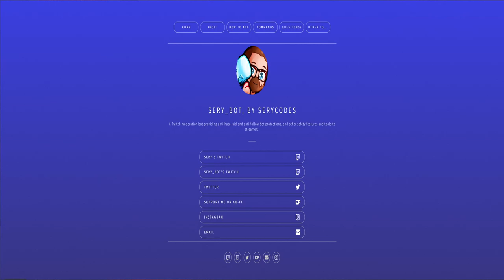Is becoming Twitch affiliate even worth in 2023?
💓 FOLLOW @wogozyt on Twitch, Kick, Twitter, TikTok, Facebook & Instagram

In this video we will have a look at what Twitch affiliation is, pros and cons; by the end of the video you will be able to tell if Twitch affiliation is right for you or not. Enjoy!